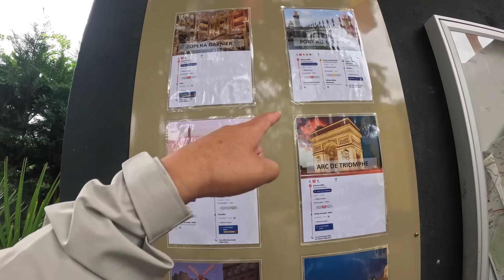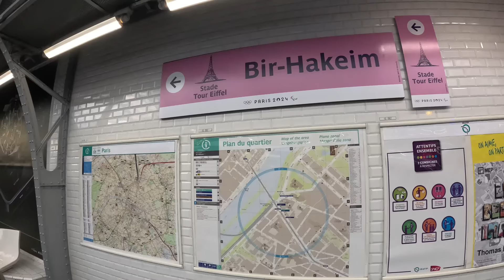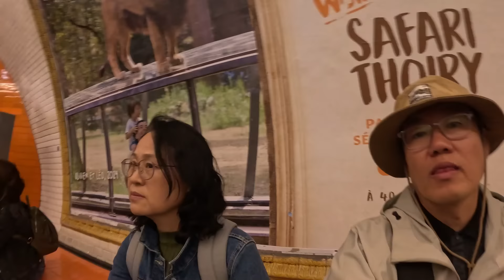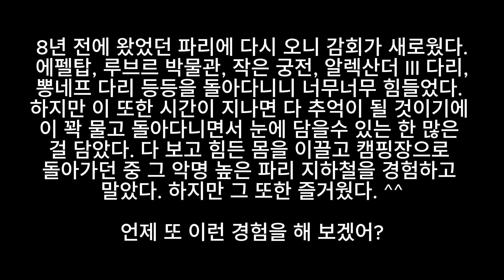50대 중년 부부의 세계 여행_유럽 (World Travel for a Middle-aged Couple in our 50s _ Europe)–프랑스, 파리(Paris)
8년만에 파리를 다시 찾았다.
파리 시내의 많은 명소들을 최대한 많이 보고 싶어
다리가 아픔에도 불구하고 이를 악물고 돌아다녔다.
힘든 몸을 이끌고 복귀하던 중 악명높은 파리 지하철을
경험하게 되었다.
황당했지만 재미있었다.